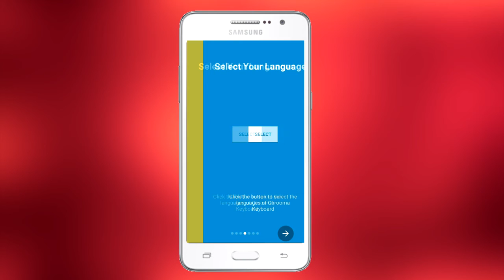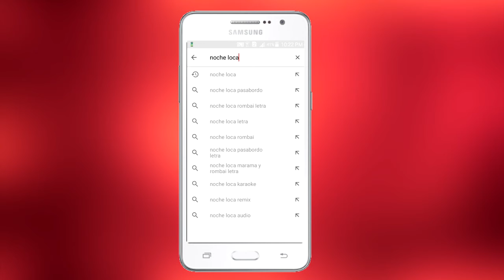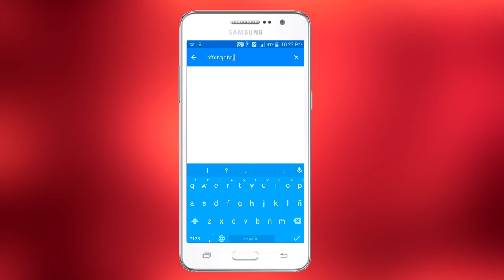Teclado que cambia color según la APP + Wallpapers Inicio y Bloqueo